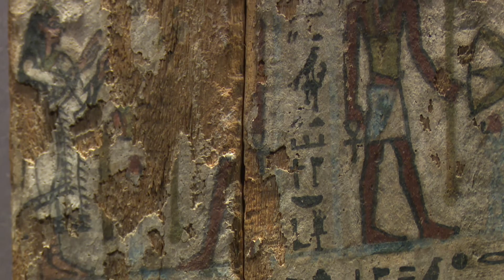'Hijas del Nilo' sumerge Madrid en la vida de las mujeres del antiguo Egipto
Madrid, 9 jun (EFE).- Por sorprendente que parezca la mujeres del antiguo Egipto tenían los mismos derechos que los hombres "por ley", decidían si se casaban o divorciaban, en las clases sociales más cercanas a la realeza, gozaban de una independencia y libertad que no tenían sus coetáneas, aunque no todas eran dueñas de su destino.
Poner en valor la importancia de la mujer en esa época es la intención de la exposición que desde mañana y hasta el 31 de diciembre se puede contemplaren el Palacio de las Alhajas de Madrid.